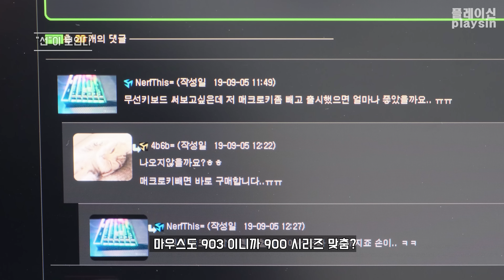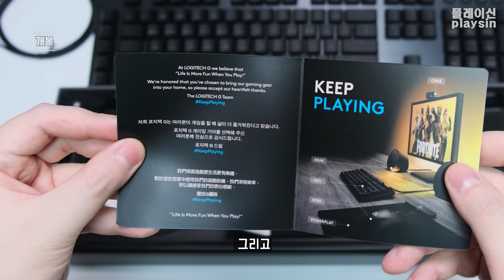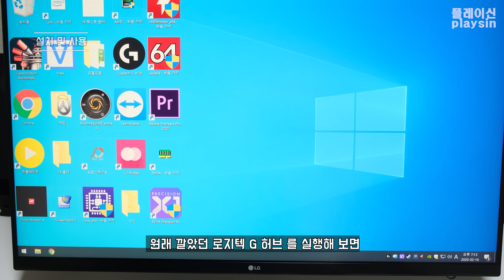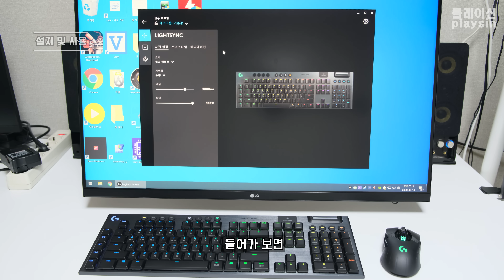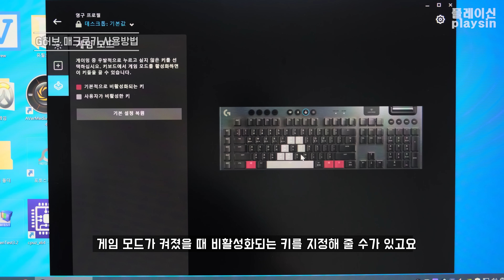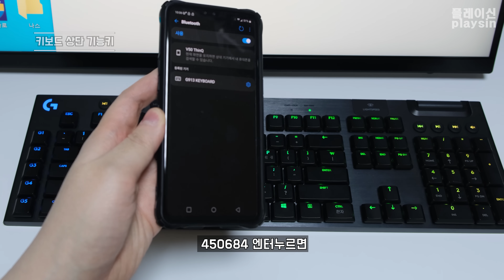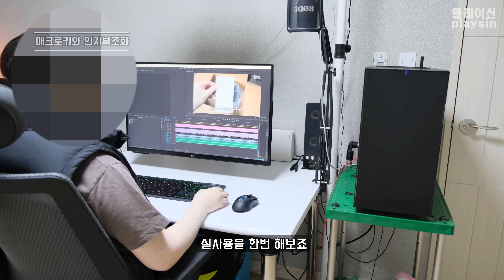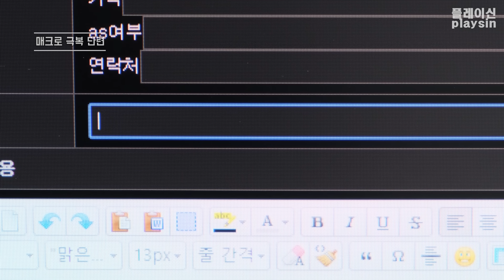어딜보시는겁니까? 그건 제 매크로 입니다만? / 로지텍 G913 / 인지부조화 키보드 / [4K] [playsin플레이신]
00:00  "선"이 보인다
01:01  개봉
04:34  설치
06:31  로지텍 GHUB 매크로
08:19  키보드 상단 기능키
11:04  매크로키와 인지부조화
12:31  마무리
13:15  매크로키 극복 수행

로지텍 G913 WIRELESS (넌클릭/택타일)

BGM

Nat Keefe & BeatMower - I Feel Like Partying Right Now